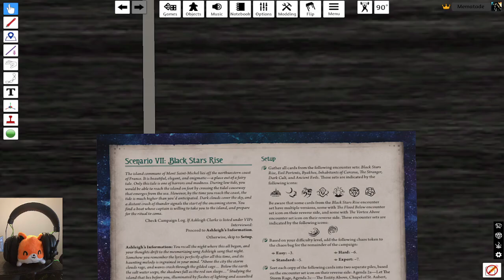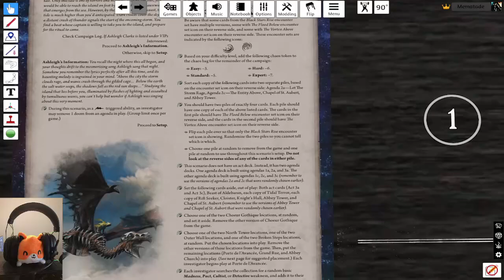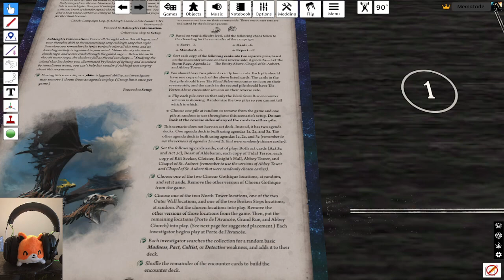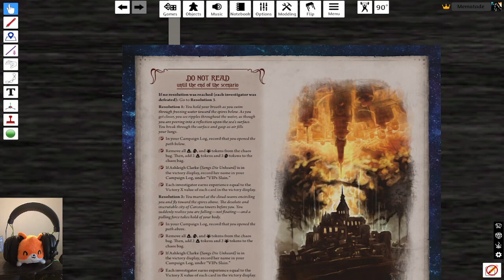Arkham Horror LCG The Path To Carcosa Part 7: Black Stars Rise | I Don't Believe It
Found my lucky dice

0:00 Intro
8:00 Gameplay
40:49 Resolution